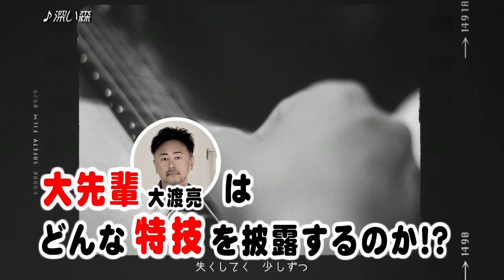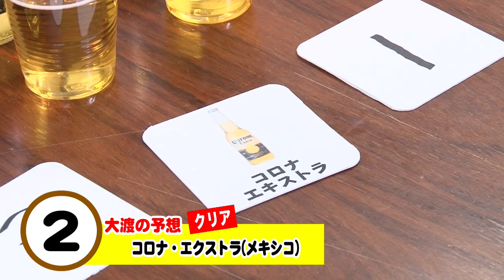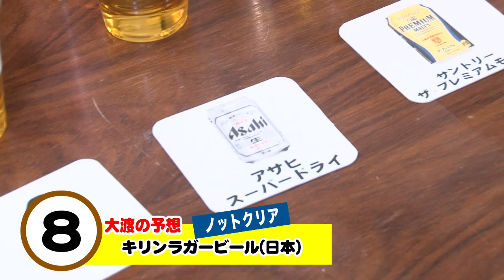Do As Infinityが学園初登場！大渡亮が利きビールに挑戦！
今回のエイベックス・マネジメント学園は、学園初登場となるアーティストに特技を披露してもらい、多くの方にその素顔を知ってもらうという、3回目の実施となる『視聴者参観」！

前回に引き続き、KOO長の指令でMCはBRIDGETの草川瞬が務めることに。

初MCとなった、杉恵ゆりか・渡邊ヒロアキの特技披露の回で自信をつけ、学園動画の出演も3度目だからか、オープニングから初登場アーティストの緊張を心配しながらも、先輩風ピューピューの草川！

そして、今回初登場となるアーティストの部屋を訪れると、そこには...

まさかの大先輩　Do As Infinity大渡亮の姿が！